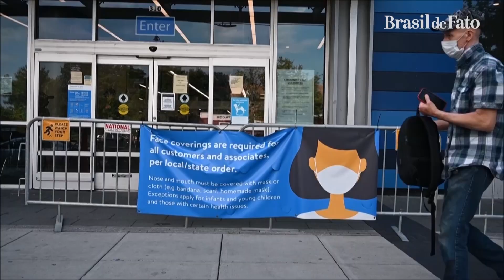Por que milhões se recusam a tomar a vacina nos EUA?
"Terra dos livres e lar dos valentes": os Estados Unidos têm na letra de seu hino um refrão para parte de sua população que insiste em não se vacinar e seguir orientações sanitárias para conter a nova fase da pandemia.

Segundo o jornal The New York Times, mais de 150 mil casos de infecção pelo novo coronavírus foram registrados na última semana, e o número de mortos no país já passa dos 630 mil.